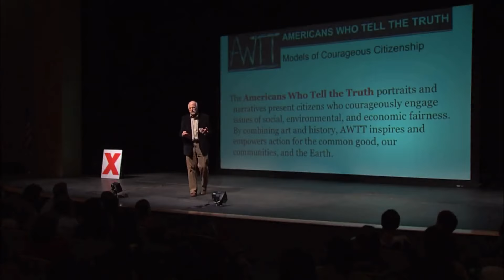How to Pronounce Dick (the Name)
Learn how to pronounce "Dick" with the American Pronunciation Guide ("APG")!

The American Pronunciation Guide is devoted to descriptive linguistics--i.e., the study of the internal phonological, grammatical, and semantic structures of languages without reference to the history of the language or comparison with other languages.  We believe that the best way to learn how to say "Dick" (or any other word) is to listen to the pronunciation of our peers.  To help foster such descriptive learning, we provide videos combining relevant clips from popular culture.  Enjoy!

--SOURCES--

Leadership: A Discussion with Harvard Provost Alan M. Garber, Harvard T.H. Chan School of Public Health, available

Americans who tell the truth and narrative activism: Robert Shetterly at TEDxYouth@JBMHS, TEDx Talks, available

Bill George: Leaders Need High Emotional IQ to Succeed, Stanford Graduate School of Business, available